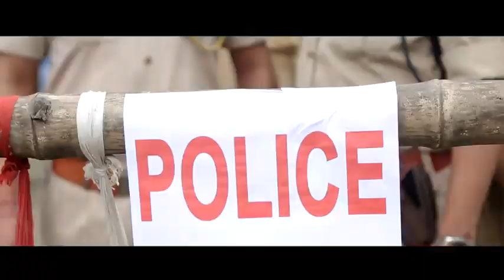Mimag Official trailer||Dinesh Kaman|| Kasturi Cine Production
#Dinesh kaman
#mising full movie

                                Thanks 🙏